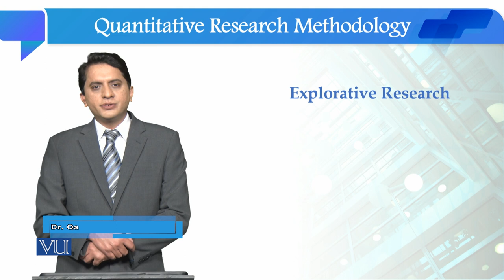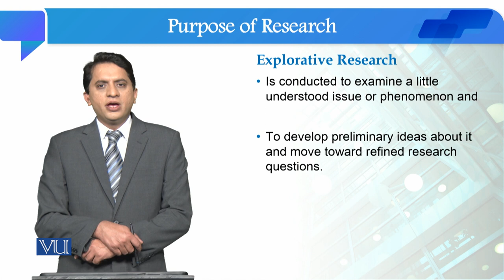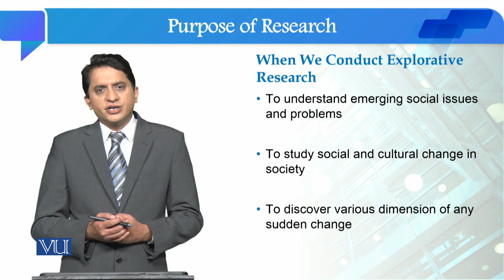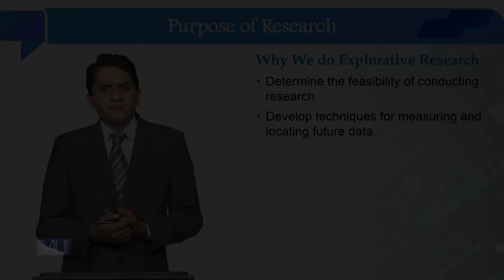Explorative Research: Purpose of Research | Quantitative Research Methodology | SOC509_Topic016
Topic016: Explorative Research - Purpose of Research,
By Dr. Qaisar Khalid Mahmood